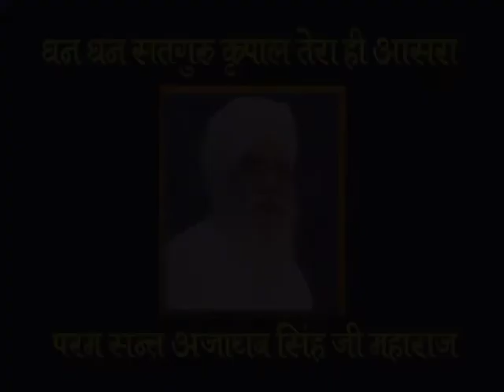4 Feb 2022 Zoom Morning 11 a.m Satsang ( 22 Feb 1996 Punjabi Satsang )